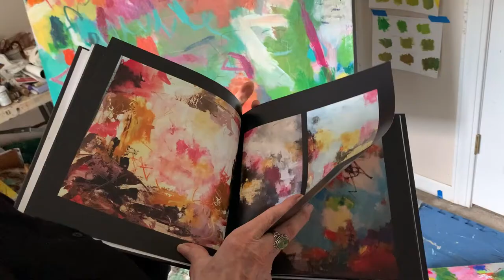Jane Doyle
Greenville Open Studios 2021
presented by Metropolitan Arts Council + Piedmont Natural Gas

I am interested in experimental painting using gestural suggestions that capture the viewer’s imagination. My work is characterized by free flowing brush strokes which give a sense of movement and balance. As the unfolding work goes through a series of evolutionary stages, I constantly investigate shapes and possibilities which end in a study of visual excitement. Slowly I have discovered the secret of my art which consists of a meditation on color and experimentation. With more involvement and regularity, I have learned to push each study in a certain direction.
By working in a nonobjective format, I have the ability to combine my love of color with informality of form to express the style I paint in while constantly revising my intentions. My themes present different phases of my studies which are evolving and progressive. As a contemporary artist my paintings cannot remain at a standstill but must be a process of development. I am always open to change and what emerges is influenced by color, texture, shape, line and nonobjective imagery.

Video Production: Paul Hart